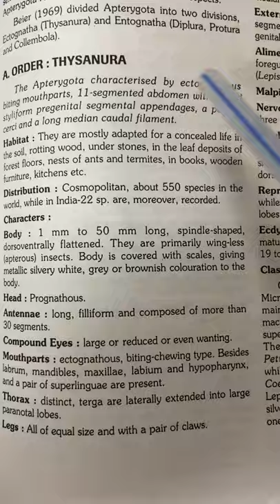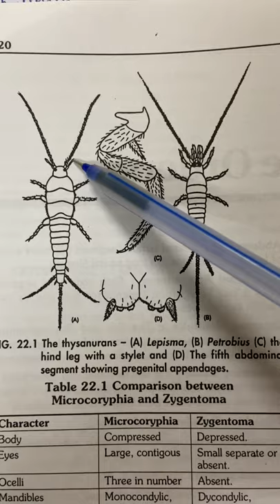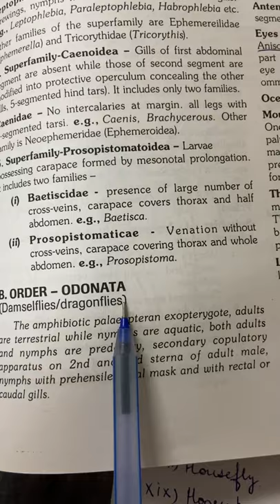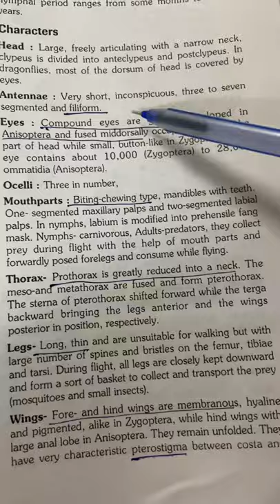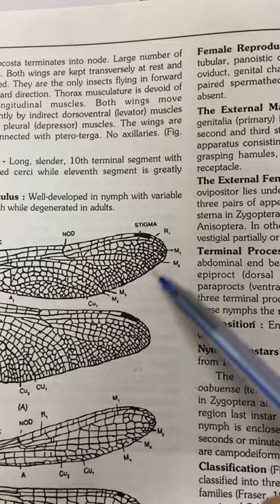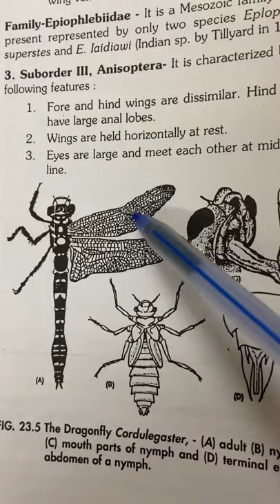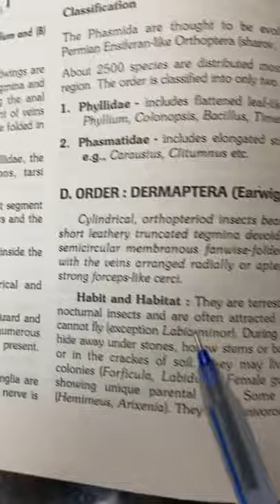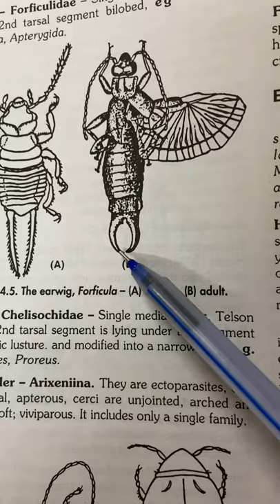Dr Nita Jain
Msc III sem entomology practical